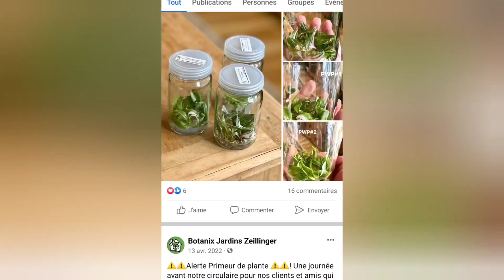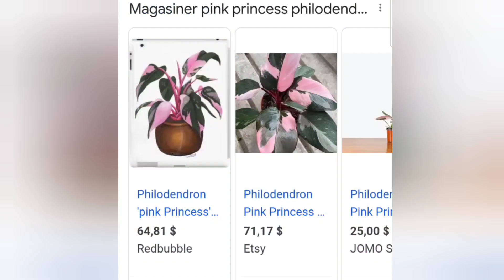CETTE PLANTE DE LA DÉCEPTION !